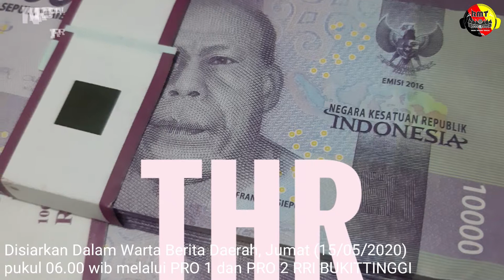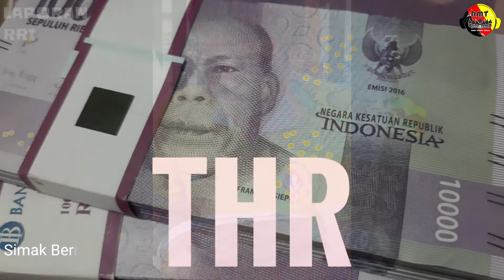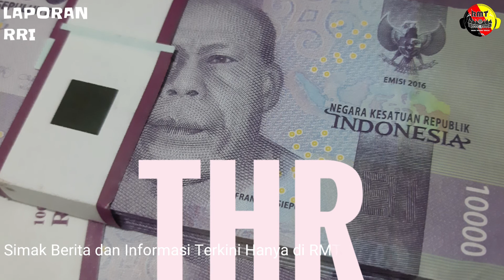THR ASN, TNI, POLRI, DAN PENSIUNAN SERENTAK DICAIRKAN 15 MEI 2020, INI KATA DUA SEKRETARIS DAERAH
PEMERINTAH KOTA PADANG PANJANG OPTIMIS TUNJANGAN HARI RAYA (THR)   DAPAT DIBERIKAN BAGI APARATUR SIPIL NEGARA (ASN) YANG TELAH DIATUR MENURUT KETENTUAN.   THR PADA LEBARAN IDUL FITRI 1441 H TAHUN INI BERBEDA DENGAN MOMENTUM DI HARI RAYA SEBELUMNYA,  DIMANA BANGSA DIHADAPKAN DENGAN WABAH COVID19//
SEKRETARIS DAERAH KOTA PADANG PANJANG SONNY BUDAYA PUTRA KEPADA RRI MENGATAKAN TUNJANGAN HARI RAYA (THR)  KALI INI DIBERIKAN TERHADAP PEJABAT ESELON 3 KE BAWAH, SEHINGGA PENJABAT ESELON 1, 2 DAN PEJABAT NEGARA TIDAK MENDAPATKAN THR//
HAL SENADA DISAMPAIKAN SEKRETARIS DAERAH KOTA BUKITTINGGI YUEN KARNOVA, LEBIH LANJUT MENYEBUTKAN  TUNJANGAN HARI RAYA (THR) YANG DIBERIKAN DENGAN KETENTUAN GAJI POKOK  DITAMBAH TUNJANGAN YANG MELEKAT PADA GAJI TERSEBUT, BERBEDA DENGAN BESARAN THR TAHUN LALU//
SEMENTARA ITU,  PADA SENIN LALU  MENTERI KEUANGAN REPUBLIK INDONESIA DI JAKARTA  KEPADA RRI MENGATAKAN  PRESIDEN JOKO WIDODO  SUDAH MENANDATANGANI  PERATURAN PEMERINTAH  TENTANG TUNJANGAN HARI RAYA (THR),  SEJALAN DENGAN  PERATURAN MENTERI KEUANGAN (PMK) TENTANG THR. DISEBUTKAN SRI MULYANI,  PENCAIRAN THR DAPAT DILAKUKAN SERENTAK,   YANG DIAGENDAKAN HARI INI 15 MEI 2020. DIKETAHUI, TOTAL PENGELUARAN  UNTUK KEBUTUHAN THR   DI LEBARAN INI MENCAPAI ANGKA  29, 38 TRILIUN RUPIAH, TERINCI ATAS  UNTUK ASN PUSAT, TNI DAN POLRI SEBESAR 6, 77 TRILIUN RUPIAH, PESIUNAN SEBANYAK 8, 70 TRILIUN RUPIAH, DAN UNTUK ASN DAERAH  SEKITAR 13, 89 TRILIUN RUPIAH